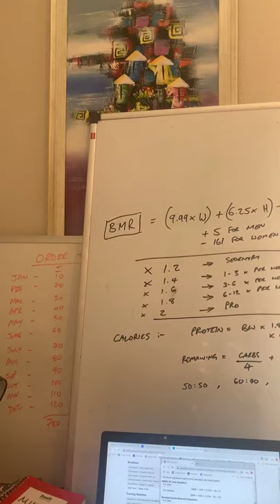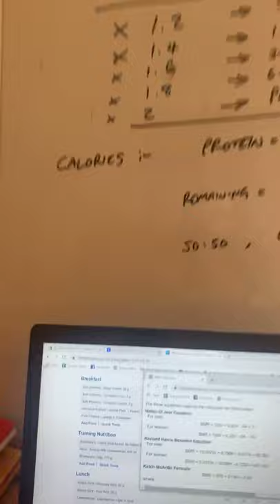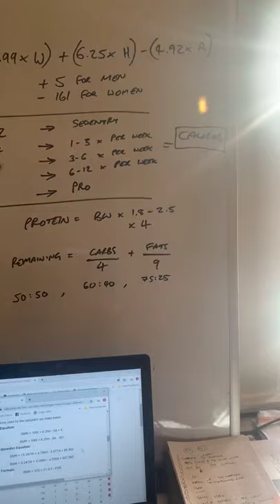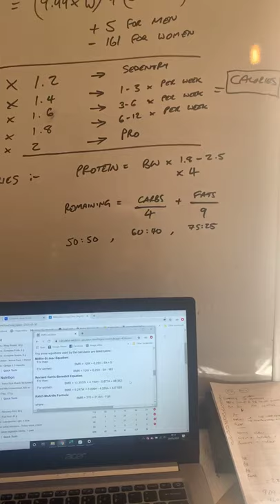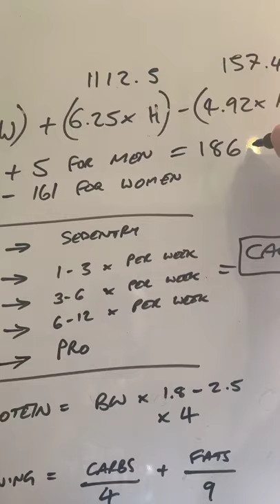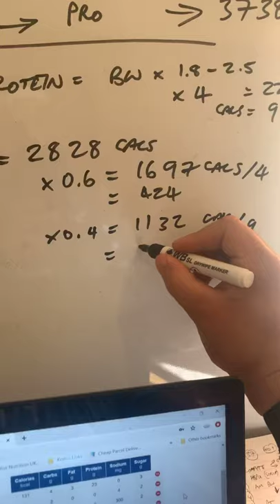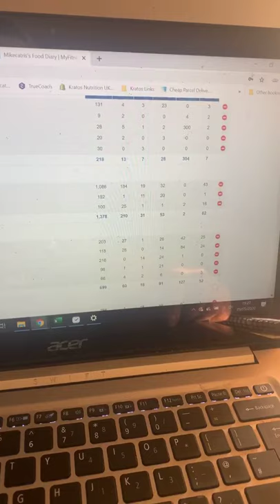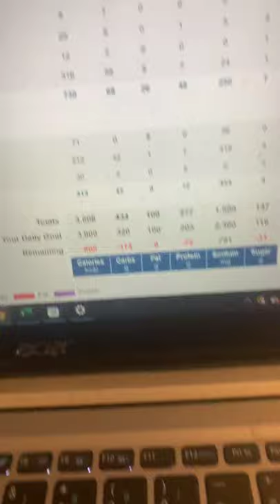The Athlete Program - Calories, Macros and Meal Plans - Mike Catris